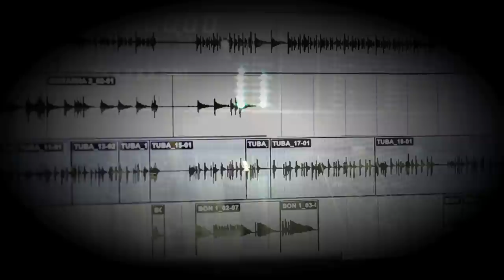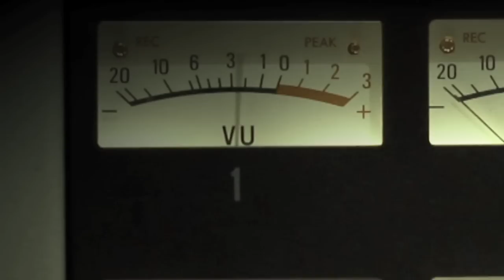Mirel Aguirre y Alex Villarreal "Amame"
PRIMER SENCILLO DE MIREL AGUIRRE EN COMPAÑIA DE ALEX VILLARREAL " EL BORREGO"
TEMA DE ALEX RIVERA
PRODUCCION MUSICAL FERNANDO EL COLORÍN JIMÉNEZ
DIRECCION. JONATHAN GUEVARA
SANTISIMA FILMS & RECORDS
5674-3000